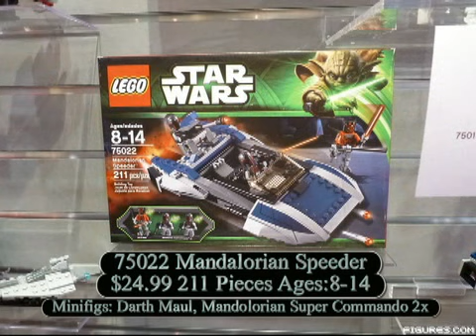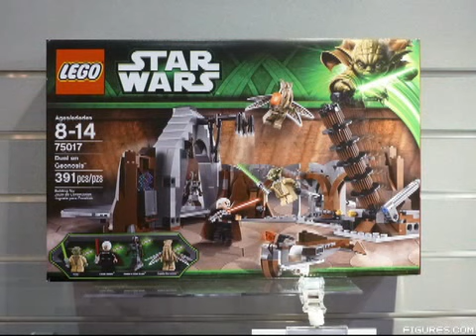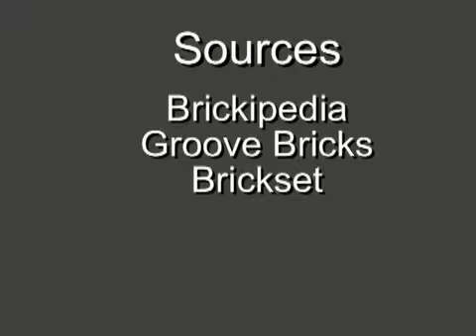NYTF Lego Star Wars 2013 Sets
Legobuff Productions views the 2013 Lego Star Wars summer sets at the New York Toy Fair.